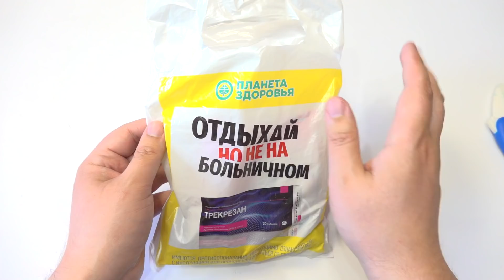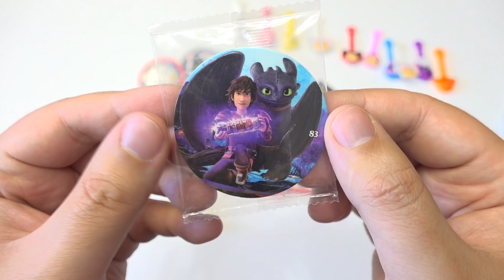Лекарства в ПОСЫЛКЕ от ПОДПИСЧИКА! Кирилл Москва